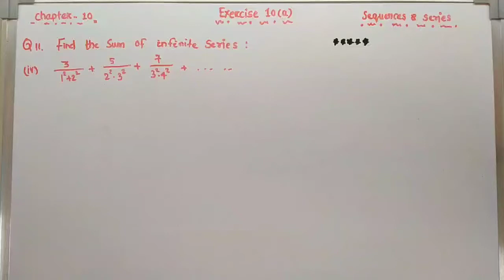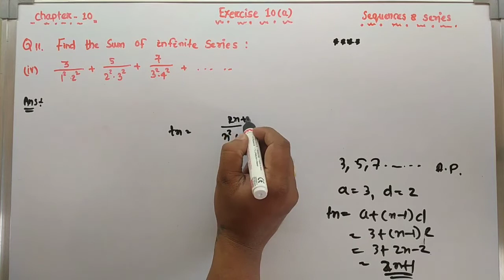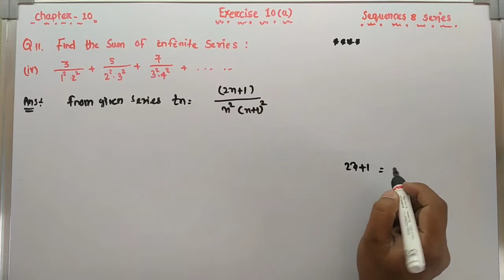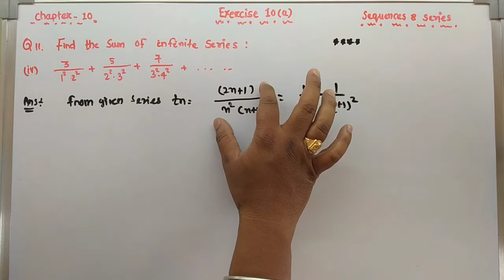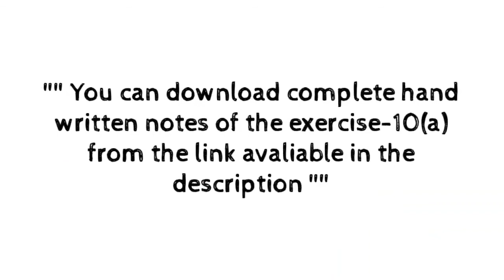Soln of Q 11(iv) ||Exercise-10 (a)|| Sequence and Series||+2 first year || CHSE || Mathematics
Solution of question number 11(iv) of Exercise 10(a)  chapter-10 Sequence and series +2 first year  maths book .